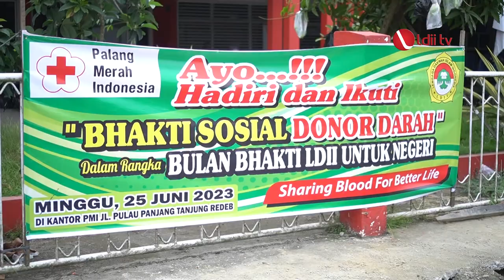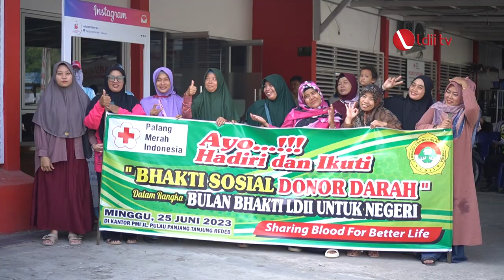LDII TV: Bulan Bhakti LDII untuk Negeri Selenggarakan Donor